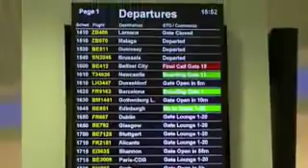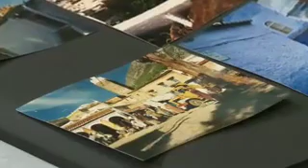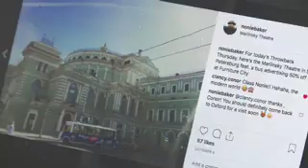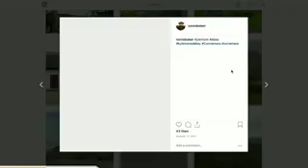Unit 1: upper intermediate